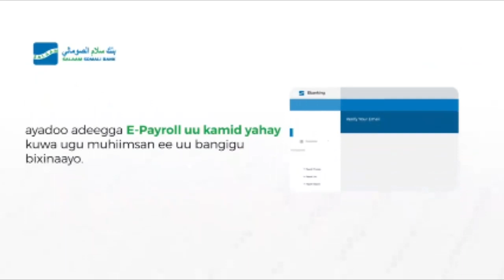DAAWO Farmaajo Wuxuu Lacag Ku Bixiyay Dilka Axmed Madoobe Aniga Ayaa Marqaati Ka ah